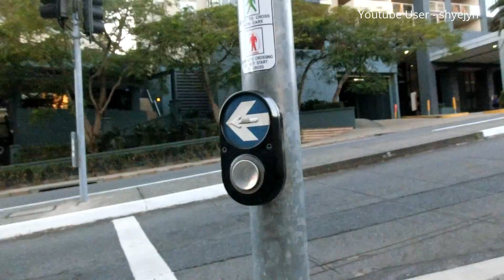Pedestrian Crossing Sound in Brisbane, Queensland Australia. 澳洲昆士蘭布里斯本行人穿越道紅綠燈聲音警示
Intersection of  Wickham St &   Gotha St Fortitude Valley QLD 4006澳洲